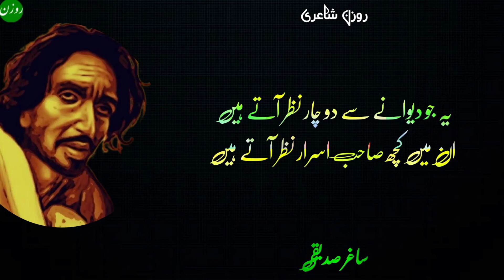Urdu poetry | Saghar Siddiquie | Ye Jo Devany Se Do Char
ساغر صدیقی 1928ء میں انبالہ میں پیدا ہوئے۔ ان کا خاندانی نام محمد اختر تھا۔ ساغر کے گھر میں بدترین غربت تھی۔ اس غربت میں سکول یا مدرسے کی تعلیم کا امکان نہ تھا۔ محلے کے ایک بزرگ حبیب حسن کے یہاں ساغر آنے جانے لگے۔ انہوں نے ساغر کو ابتدا کی تعلیم دی۔ ساغر کا دل انبالہ کی عسرت و تنگدستی سے اچاٹ ہو گیا تو وہ تیرہ چودہ برس کی عمر میں امرتسر آ گئے۔ یہاں ساغر نے لکڑی کی کنگھیاں بنانے والی ایک دکان پر ملازمت کر لی اور کنگھیاں بنانے کا فن بھی سیکھ لیا۔ اس دوران شعر گوئی کا سلسلہ شروع ہو چکا تھا۔ شروع میں قلمی نام ناصر حجازی تھا لیکن جلد ہی بدل کر ساغر صدیقی کر لیا۔ ساغر اپنے اشعار بے تکلف دوستوں کو سنانے لگے۔ 1944ء میں امرتسر میں ایک آل انڈیا مشاعرہ منعقد ہوا، جس میں میں شرکت کے لیے لاہور کے بعض شاعر بھی مدعو تھے۔ ان میں ایک صاحب کو معلوم ہوا کہ ایک "لڑکا" (ساغر صدیقی) بھی شعر کہتا ہے۔ انہوں نے منتظمین سے کہہ کر اسے مشاعرے میں پڑھنے کا موقع دلوا دیا۔ ساغر کی آواز میں بلا کا سوز تھا، ترنم کی روانی تھی، جس سے انہوں نے اس مشاعرے میں سب کا دل جیت لیا۔ اس مشاعرے نے انھیں شہرت کی بلندی تک پہنچا دیا۔ اس کے بعد ساغر لاہور و امرتسر کے مشاعروں میں بلائے جانے لگے۔ شاعری ساغر کے لیے وجۂ شہرت کے ساتھ ساتھ وسیلۂ روزگار بھی بن گئی اور یوں نوجوان شاعر نے کنگھیوں کا کام چھوڑ دیا۔

تقسیمِ ہند کے بعد ساغر امرتسر سے لاہور چلے گئے۔ ساغر نے اصلاح کے لیے لطیف انور گورداسپوری کی طرف رجوع کیا اور ان سے بہت فیض پایا۔ 1947ء سے لے کر 1952ء کا زمانہ ساغر کے لیے سنہرا دور ثابت ہوا۔ اسی عرصے میں کئی روزناموں، ماہوار ادبی جریدوں اور ہفتہ وار رسالوں میں ساغر کا کلام بڑے نمایاں انداز میں شائع ہوتا رہا۔ فلمی دنیا نے ساغر کی مقبولیت دیکھی تو کئی فلم پروڈیوسروں نے ان سے گیت لکھنے کی فرمائش کی اور انہیں معقول معاوضہ دینے کی یقین دہانی کرائی۔ 1952ء کے بعد ساغر کی زندگی خراب صحبت کی بدولت ہر طرح کے نشے کا شکار ہو گئی۔ وہ بھنگ شراب، افیون اور چرس وغیرہ استعمال کرنے لگے۔ اسی عالم مدہوشی میں بھی مشقِ سخن جاری رہتا اور ساغر غزل، نظم، قطعہ اور فلمی گیت ہر صنف سخن میں شاہکار تخلیق کرتے جاتے۔ اس دور مدہوشی کے آغاز میں بھی لوگ انہیں مشاعروں میں لے جاتے جہاں ان کے کلام کو بڑی پذیرائی ملتی۔

ان کی تصانیف میں ’زہر آرزو‘، ’غم بہار‘، شب آگہی‘، ’تیشۂ دل‘، ’لوح جنوں‘، ’سبز گنبد‘، ’مقتل گل‘۔ ’’کلیات ساغر ‘‘ شامل ہیں۔ جنوری 1974ء میں وہ فالج میں مبتلا ہو گئے۔ اس کی وجہ سے ان کا دایاں ہاتھ‍ ہمیشہ کے لیے بے کار ہو گیا۔ پھر کچھ‍ دن بعد منہ سے خون آنے لگا، جسم سوکھ کر ہڈیوں کا ڈھانچہ ہو گیا۔ ساغر صدیقی کا آخری وقت داتا دربار کے سامنے پائلٹ ہوٹل کے فٹ پاتھ پر گذرا اور ان کی وفات 19 جولائی 1974ء کی صبح کو اسی فٹ پاتھ پر ہوئی۔ انھیں میانی صاحب کے قبرستان میں آسودہ خاک کیا گیا۔ ہر۔ سال ان کے مزار پر عرس کا انعقاد ہوتا ہے۔

یہ جو دیوانے سے دو چار نظر آتے ہیں
ان میں کچھ صاحب اسرار نظر آتے ہیں

تیری محفل کا بھرم رکھتے ہیں سو جاتے ہیں
ورنہ یہ لوگ تو بیدار نظر آتے ہیں

دور تک کوئی ستارہ ہے نہ کوئی جگنو
مرگ امید کے آثار نظر آتے ہیں

مرے دامن میں شراروں کے سوا کچھ بھی نہیں
آپ پھولوں کے خریدار نظر آتے ہیں

کل جنہیں چھو نہیں سکتی تھی فرشتوں کی نظر
آج وہ رونق بازار نظر آتے ہیں

حشر میں کون گواہی مری دے گا ساغرؔ
سب تمہارے ہی طرفدار نظر آتے ہیں

ye jo dīvāne se do-chār nazar aate haiñ

in meñ kuchh sāhab-e-asrār nazar aate haiñ

terī mahfil kā bharam rakhte haiñ so jaate haiñ

varna ye log to bedār nazar aate haiñ

duur tak koī sitāra hai na koī jugnū

marg-e-ummīd ke āsār nazar aate haiñ

mire dāman meñ sharāroñ ke sivā kuchh bhī nahīñ

aap phūloñ ke ḳharīdār nazar aate haiñ

kal jinheñ chhū nahīñ saktī thī farishtoñ kī nazar

aaj vo raunaq-e-bāzār nazar aate haiñ

hashr meñ kaun gavāhī mirī degā 'sāġhar'

sab tumhāre hī taraf-dār nazar aate haiñ

ये जो दीवाने से दो-चार नज़र आते हैं

इन में कुछ साहिब-ए-असरार नज़र आते हैं

तेरी महफ़िल का भरम रखते हैं सो जाते हैं

वर्ना ये लोग तो बेदार नज़र आते हैं

दूर तक कोई सितारा है न कोई जुगनू

मर्ग-ए-उम्मीद के आसार नज़र आते हैं

मिरे दामन में शरारों के सिवा कुछ भी नहीं

आप फूलों के ख़रीदार नज़र आते हैं

कल जिन्हें छू नहीं सकती थी फ़रिश्तों की नज़र

आज वो रौनक़-ए-बाज़ार नज़र आते हैं

हश्र में कौन गवाही मिरी देगा 'साग़र'

सब तुम्हारे ही तरफ़-दार नज़र आते हैं